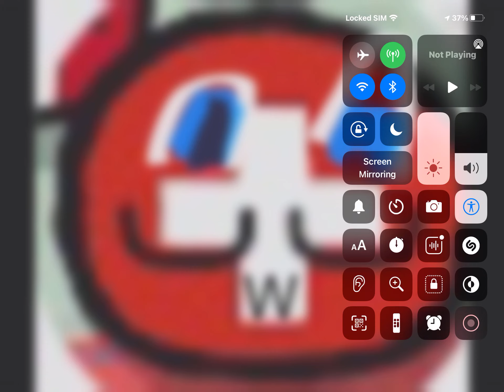Switzerland chan XD